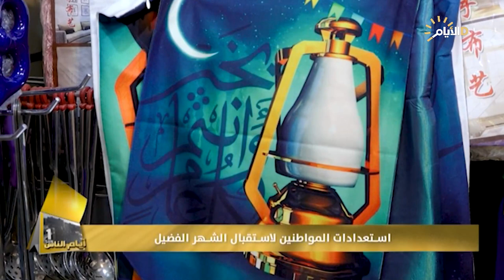برنامج ايام الناس، استعدادات المواطنين لاستقبال شهر رمضان